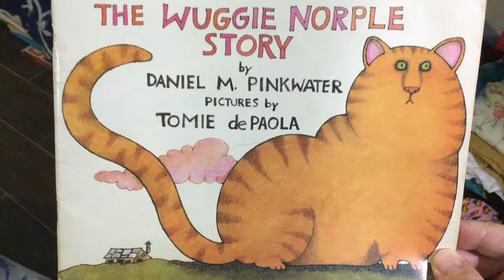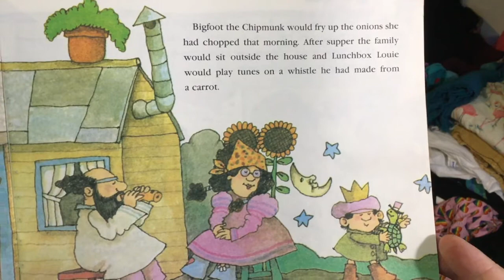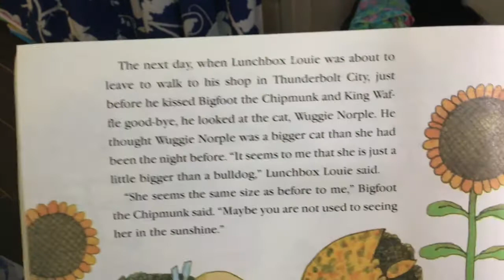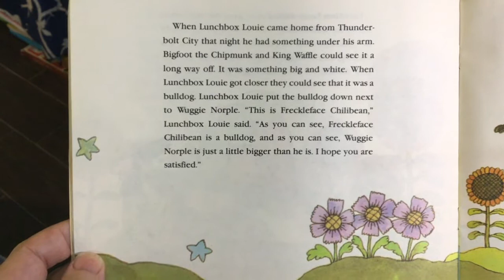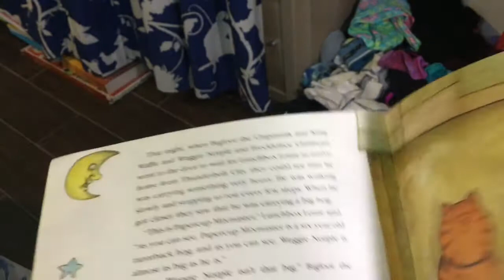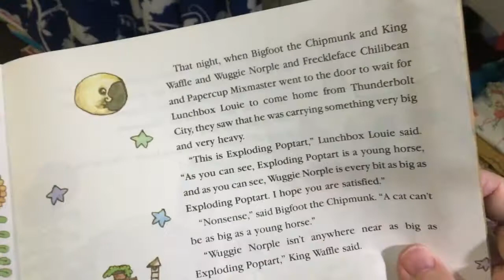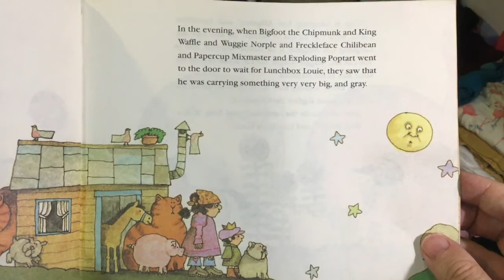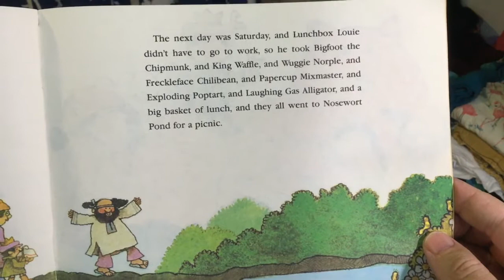The Wuggie Norple Story - by Daniel Pinkwater, illustrated by Tomie dePaola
The Greatest Living American told me I had permission to make this, in a time of national crisis.